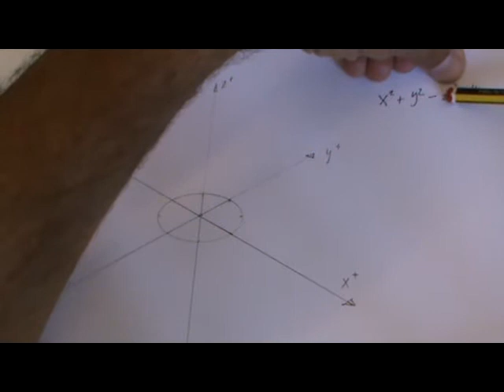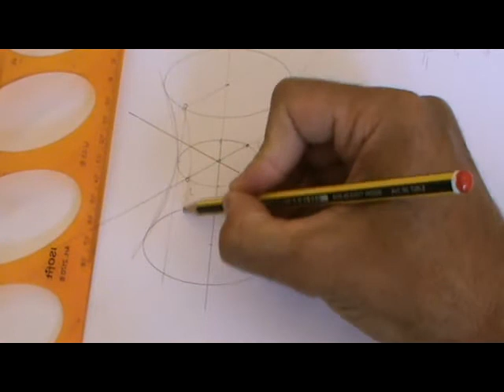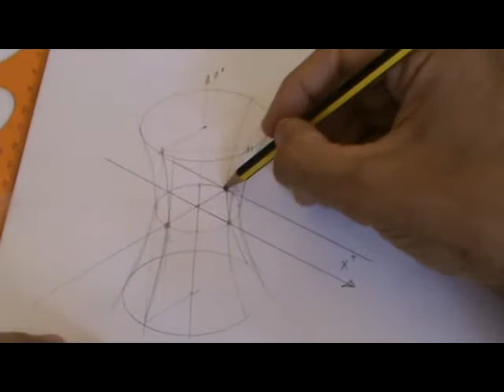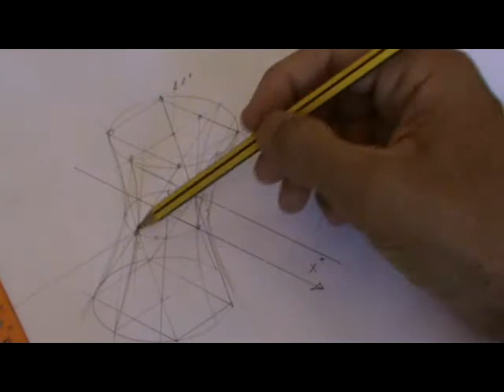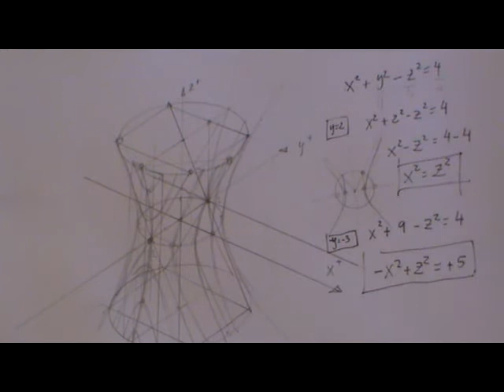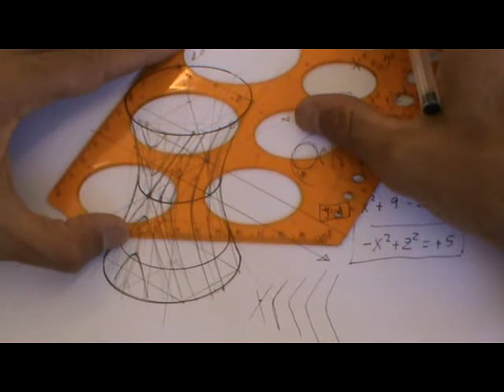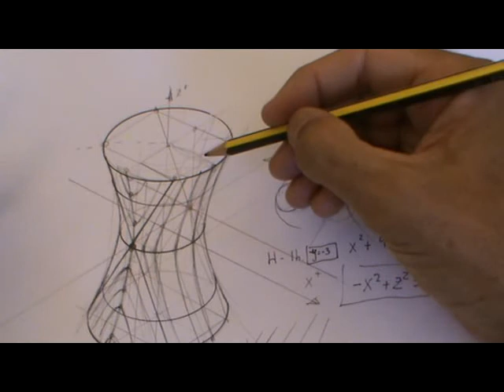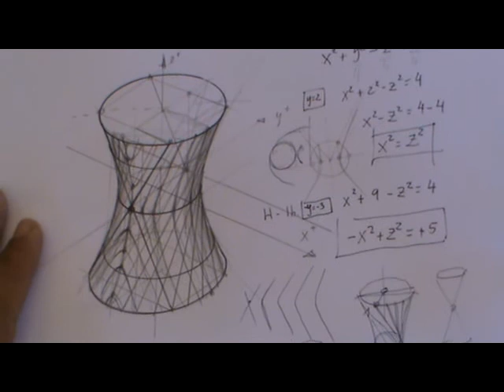Hiperboloide circular de 1 hoja